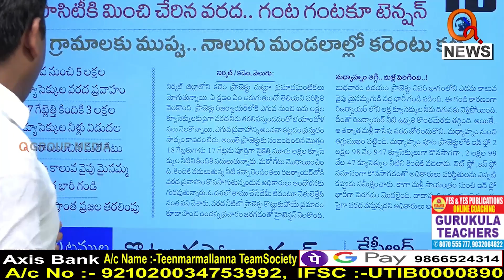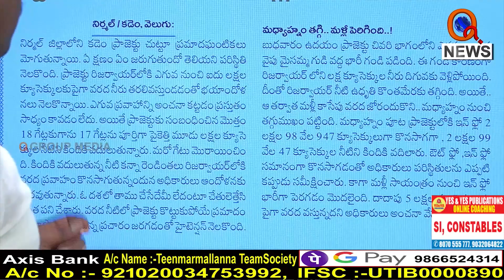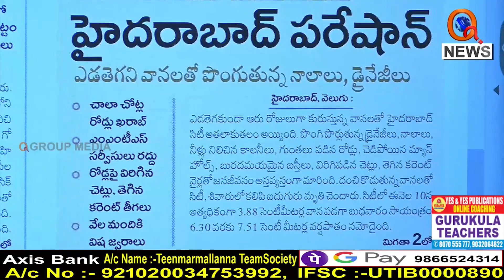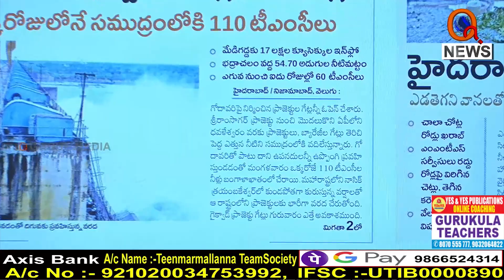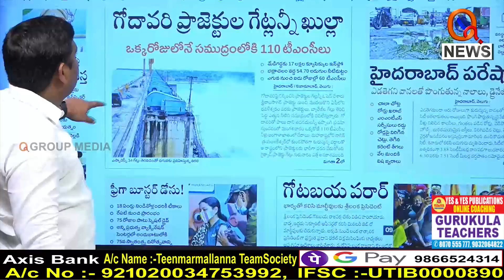Morning News Updates Velugu Highlights 14-07-2022 I Shanarthi Telangana e-paper